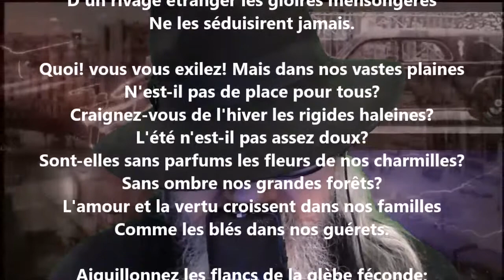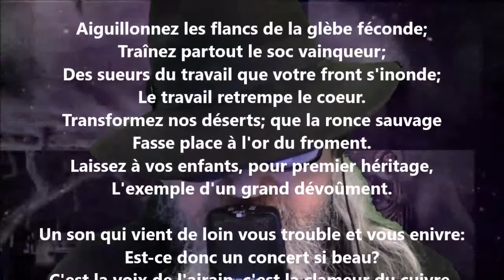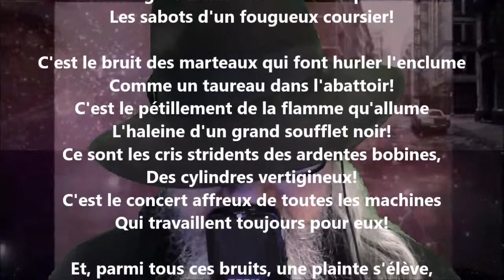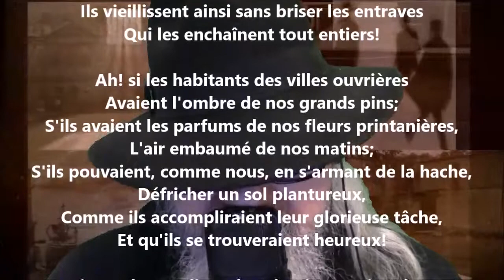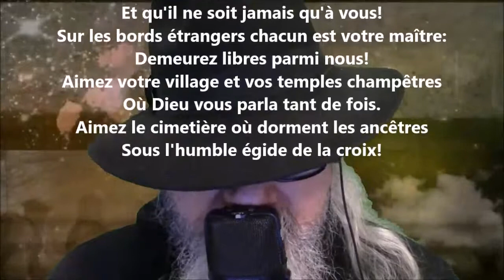Dulcia linquimus arva - Pamphile Le May lu par Yvon Jean